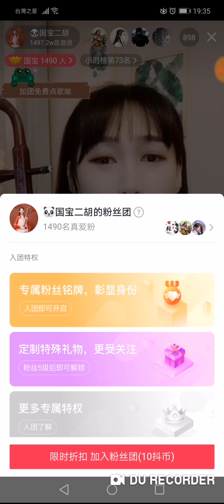[国宝二胡] TikTok、中国寧徳の時代「帰還」6月号